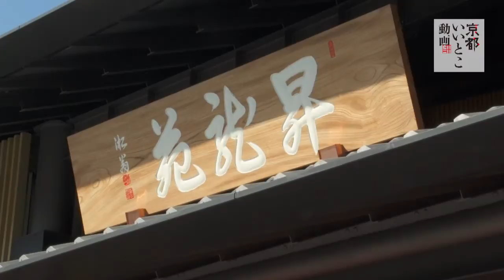完全版！【2014年4月14日OPEN】嵐山 昇龍苑 / Arashiyama Shoryuen / 京都いいとこ動画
2014年4月4日にオープンした「嵐山　昇龍苑（あらしやま　しょうりゅうえん」。
施設内を紹介した「完全版」が完成しました！

嵐山 昇龍苑は「老舗はたのし」をテーマに、嵐山を訪れる方々に上質な時間と空間を提供してくれます。京都を代表する老舗店舗が一堂に会し、いつも新しい体験で「老舗を満喫できる」施設です。京都ならではのお食事やスイーツを楽しめるレストランやカフェ、巧の技が冴える逸品に触れられる工芸品店、職人の手仕事を体験できるプログラムなどがあります。

ぜひ嵐山へお越しの際は、奥深い老舗を魅力を体感しに行ってみては？